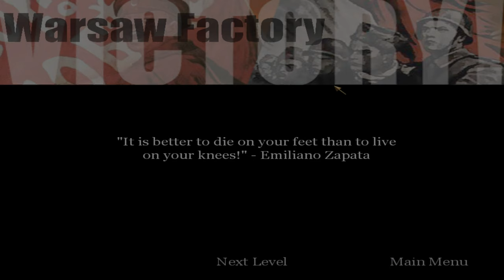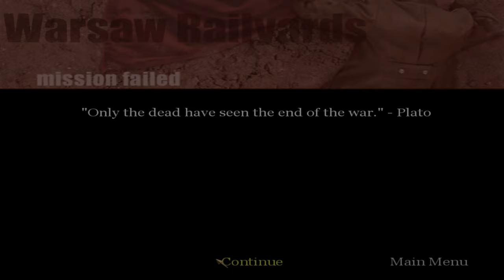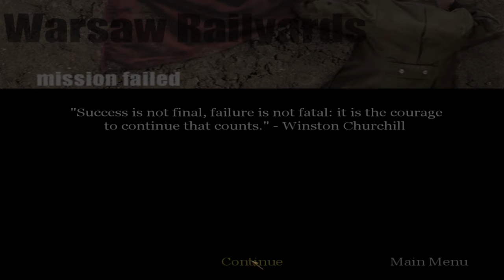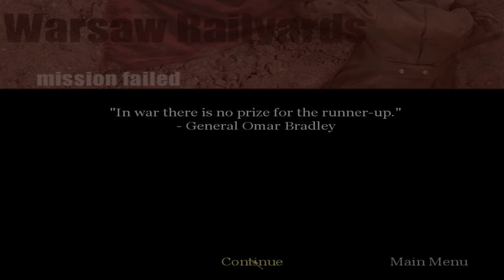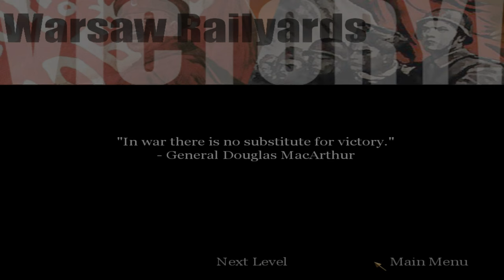"CoD: 1" (2003, PC) - blind playthrough - part 21 - chapter 21: "Warsaw Railyards" (no damage).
Time-stamps/chapters/scenes:
0:00 Introduction
0:13 Part 21
0:47 Chapter 21 loading screen
1:03 Chapter 21 gameplay
51:21 Victory!
51:33 Title screen
51:48 Ending

The second and last part of Warsaw location. Same with chapter 20, but it's shorter, but MG-42 machine gunners combined with infinite spawning can make it difficult. No damage run was a little bit hard. After securing the tank facility, Sergeant Private Alexei Ivanovich Voronin must exit the factory complex. It takes place in January 17th, 1945, in Warsaw, Poland. Regroup with the 4th Army on the outskirts of the factory complex. This chapter is medium-length for me (but short for others).

Full/complete 100% video walkthrough/playthrough by "TheProGamer77776YT" (me), let's play/gameplay, no commentary/no comments/no talking, "detonado"/review/runthrough of the video game "Call of Duty: 1" prepared from "Deluxe Edition" (released in October 29th, 2003) on the easiest difficulty mode level setting ("Greenhorn" or "Recruit"). This game is played at maximum video quality details graphics settings (high-resolution textures enabled), "OpenGL" API, 1,080p (Full HD/FHD, 16:9 aspect ratio). Rest of them are in comment section. This video game walkthrough/playthrough is with the frame rate counter as "benchmark". I used "FRAPS", the benchmarking program. The missions - part 21 - act 3: Russian campaign - chapter 21 - "Warsaw Railyards"/"Railyard"/"Tank Factory - Railyard". This is part 21 of the video game.

Mission 21/stage 21/level 21/chapter 21: "Warsaw Railyards"/"Railyard"/"Tank Factory - Railyard".

Act 3 - Russian campaign, chapter 7: "Warsaw Railyards".

Chapter 21: "Warsaw Railyards".